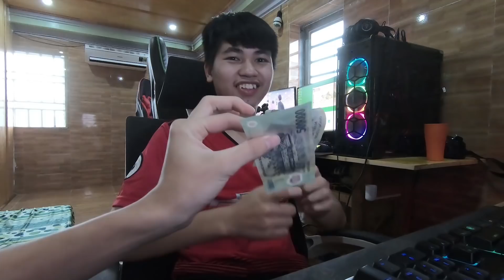SET PST VÀ SET HÚT MÁU Ai SẼ Lên Ngôi ....Kèo Cá Độ 500K Cực Gắt Giữa Octiiu957 VS Daica8b